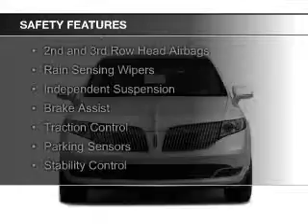2015 Lincoln MKT - Catskill NY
Phone:
Year: 2015
Make: Lincoln
Model: MKT
Trim: EcoBoost
Engine: 3.5 liter 6 cylinder 24 valve
Transmission: 6-Speed Automatic
Color: Tuxedo Black Metallic
Mileage: 5
Address:
25 Maple Avenue